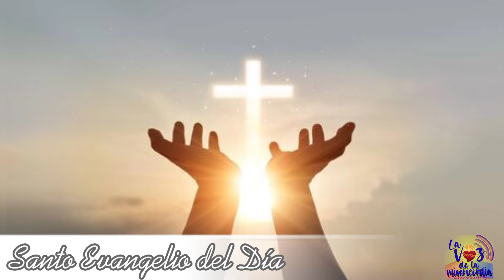Santo Evangelio del Día (26/08/2021)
San Mateo 24,42-51: Estad preparados.

En aquel tiempo, dijo Jesús a sus discípulos:

-Estad en vela, porque no sabéis qué día vendrá vuestro Señor.

Comprended que si supiera el dueño de casa a qué hora de la noche viene el ladrón, estaría en vela y no dejaría abrir un boquete en su casa.

Por eso estad también vosotros preparados, porque a la hora que menos penséis viene el Hijo del Hombre.

¿Dónde hay un criado fiel y cuidadoso, a quien el amo encarga de dar a la servidumbre la comida a sus horas?

Pues dichoso ese criado, si el amo, al llegar, lo encuentra portándose así. Os aseguro que le confiará la administración de todos sus bienes.

Pero si el criado es un canalla y, pensando que su amo tardará, empieza a pegar a sus compañeros, y a comer y a beber con los borrachos, el día y la hora que menos se lo espera, llegará el amo y lo hará pedazos, como se merecen los hipócritas.

Allí será el llanto y el rechinar de dientes.